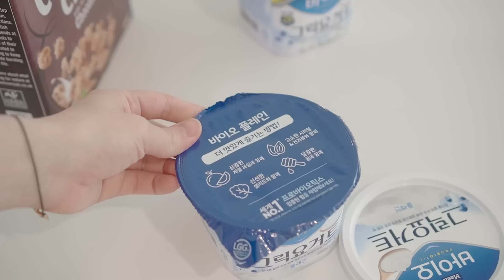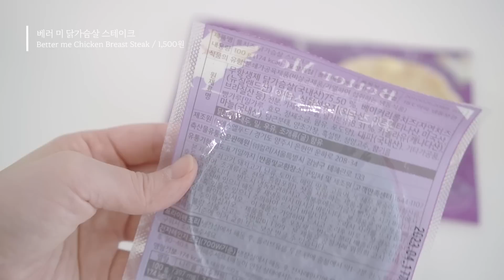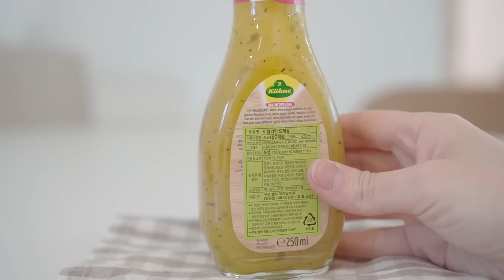SUB)평생 다이어터로 살아온 육아맘의 찐 추천템 | 건강하지만 맛있는 마켓컬리 다이어트 추천템 10가지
바쁘지만 건강하게 챙겨먹어야할 육아맘을 위해 내돈내산 마켓컬리 제품 추천해드릴게요!
In this video, I recommend products from Market Kurly for busy moms who need to eat healthily!

Info.
01:20  매일 바이오 그릭요거트, Maeil Bio Greek Yogurt / 3,980원
01:51 조단스 뮤즐리&그래놀라 (초코), Jordans Granola(Chocolate) / 8,900원
02:57 저스트 그린 베이비 믹스, Just Green Mixed Baby Leaves / 3,190원
03:50 베러 미 닭가슴살 스테이크, Better me Chicken Breast Steak / 1,500원
04:40 퀴네 이탈리안 드레싱, Kiihne Italian Dressing / 2,700원
05:05 스위프리 샤인마토, Sweefree Shinemato 500g / 7,200원
05:48  픽어베이글_시나몬 앤 레이즌, Pick a bagel_Cinnamon&Raisin / 2,800원
06:04  픽어베이글_다크 통밀, Pick a bagel_Dark Whole Wheat / 2,800원
06:24  포비베이글_무화과 스프레드,  Fourb Bagel_Fig Spread, 7,920원
07:27  맛꾼푸드 엿구마 바삭칩, Matgoon Sweet Potato Crisps  / 3,600원
08:27 리치몬드 레몬케이크, Richmont Lemon Cake / 3,100원

Music.
#1. She Will Never Know (Instrumental Version) - Loving Caliber
#2. Down to the Chicken Shop - Nicky Dowling
#3. Three Miles North of Cairo - The Fly Guy Five
#4. What About Prosecco - The Fly Guy Five
#5. Blue Zones - The Fly Guy Five
#6. Why, Thank You Mam' - Nicky Dowling
#7. I Don't Know What I'd Do Without You (Instrumental Version) - Loving Caliber
#8. I'll Get Over You (Instrumental Version) - Loving Caliber

Instagram.  Hejdoodoo
오늘의집. 헤이두Hejdoo
Brunch. brunch.co.kr/@euni8828